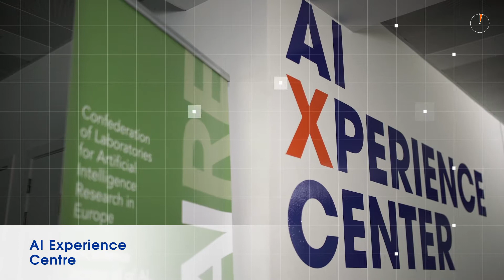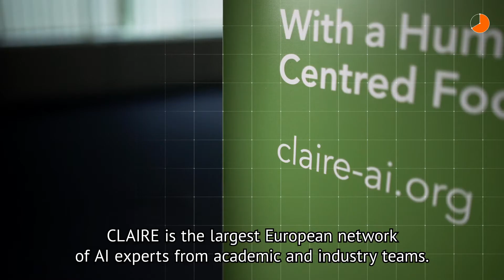AI Experience Centre - Vrije Universiteit Brussel - Introduction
The AI Experience Center is a joint project of four large VUB research groups: the Artificial Intelligence Lab, Brubotics, SMIT and ETRO, and is located on the VUB campus Etterbeek. It is a high-tech test, demonstration and meeting environment where companies, entrepreneurs, researchers, policymakers and the general public can experiment with AI and collaborate to develop and produce the solutions. Their ambition is to build this AI Fab Lab into a fully-fledged AI Experience Center together with industry and research partners such as IMEC, the internationally chosen institute for digital innovation.

The VUB is uniquely positioned to make AI Innovation work: globally recognized in the field of AI, Data & Robotics research, its strong interdisciplinary tradition, its central location in Belgium and Europe, and its close links with local and global economic players.